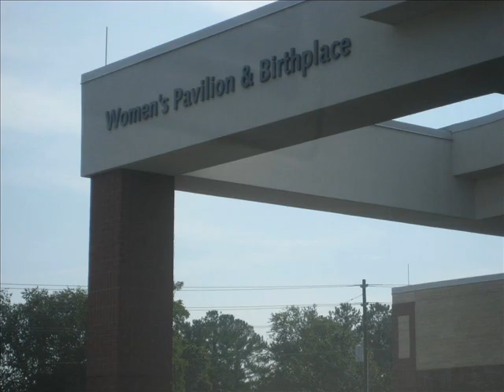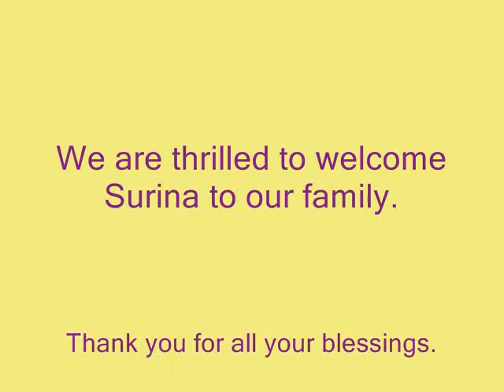Surina : Birth : Sep 2011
surina baby